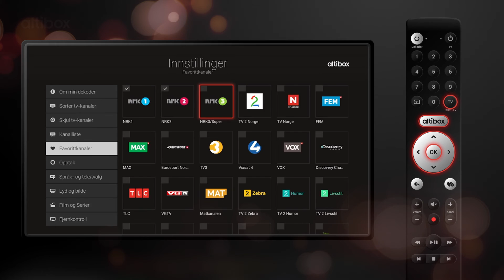Altibox TV – Innstillinger: Favorittkanaler